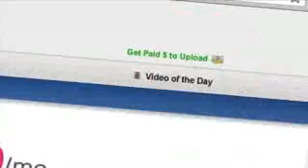Hula Hoop Girl Katie Break's Woman of the Year Nominee